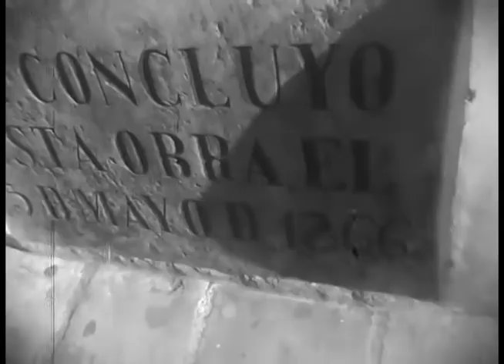vieja ciudad de hierro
Vieja Ciudad De Hierro, del album Hurbanohistorias, "Hurbanistorias", si, con H.
Rodrigo Gonzàlez, tamaulipas 1950-Distrito Federal, 1985 "Dicen que la muerte anda tras mis huesos,yo la esperaria para